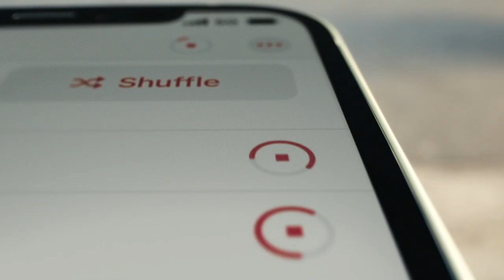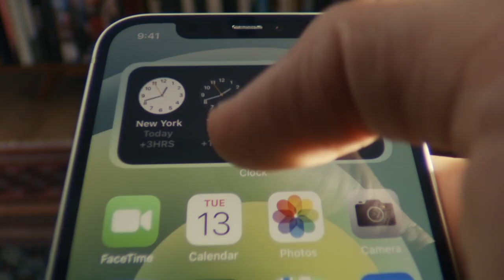1 Meet iPhone 12 Apple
iPhone 12

For Buy
I Phone 12 case

Hello 5G. A14 Bionic, the fastest smartphone chip ever. Night mode on all cameras. Super Retina XDR display. The first camera ever to record in Dolby Vision. Ceramic Shield that’s tougher than any other smartphone glass. A whole new way to connect accessories with MagSafe. And the world’s smallest 5G phone, iPhone 12 mini.

Video Collect From: Apple